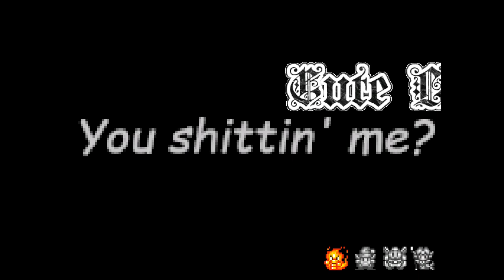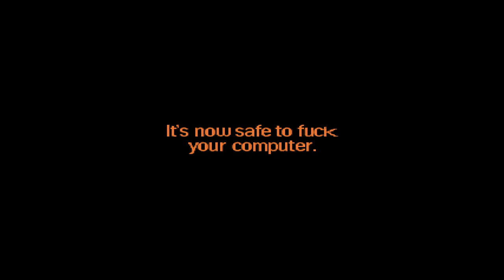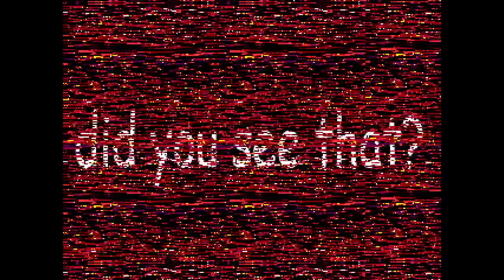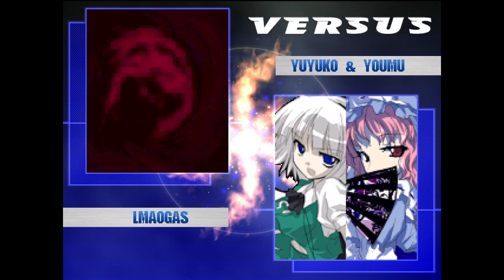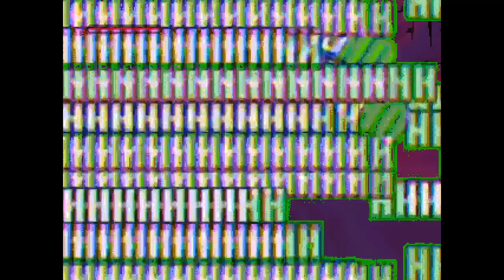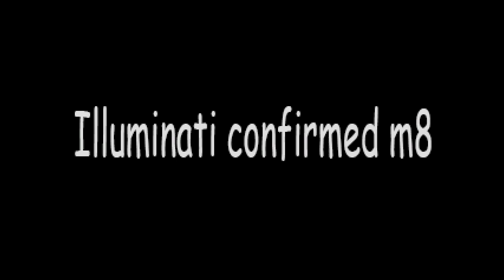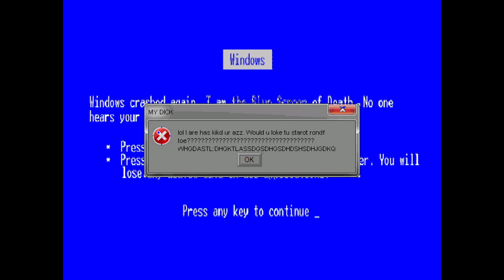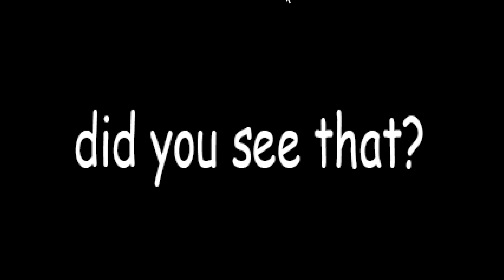Lmaogas & MLG Cream VS My Mugen Roster (Extended Edition)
My buds and I had an amazing time with this one. See us lose our minds in this 2 Hour montage!